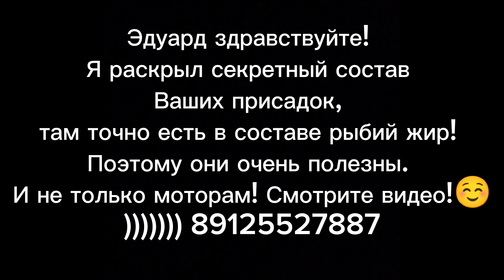24 мая 2023 г.